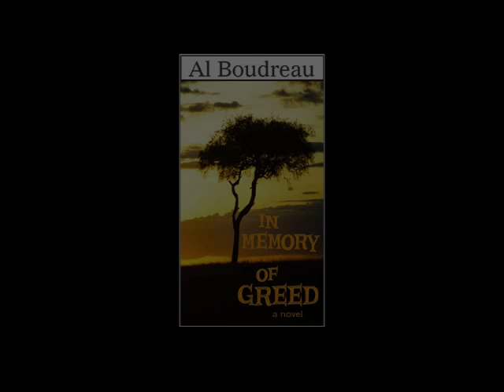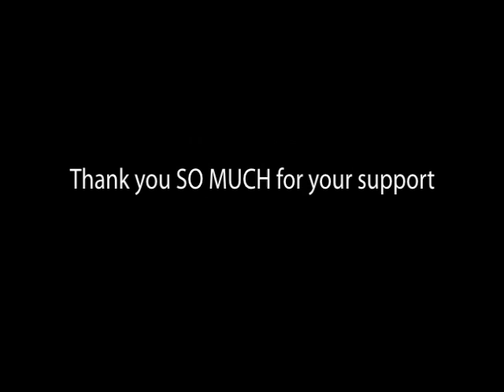Indies Unite for Joshua presents AL BOUDREAU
Al Boudreau, author of IN MEMORY OF GREED, supports Indies Unite for Joshua, a worldwide fundraiser for Maxwell Cynn's son who's fighting leukemia